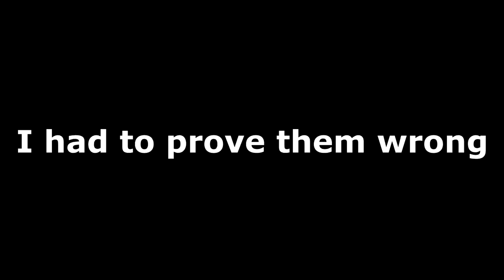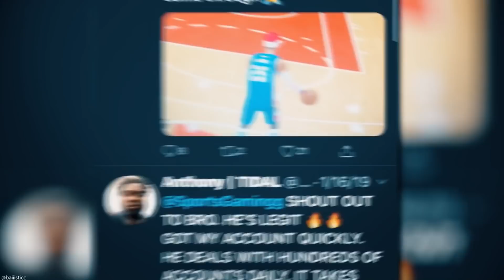NBA 2K21 BEST JUMPSHOT!! GREEN EVERYTHING AT THE PARK ON ANY BUILD!! SHOOTING TIPS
nba2k19 myplayer build, nba2k19 mycareer, nba2k19 mypark, nba2k19 best dunks, nba2k19 best signature styles,
Some youtubers I plan on playing with or against in NBA2K19 and/or NBA2K17=9 are:
yrndj, michael force, dr 2k, Kellhitemup95, prettyboyfredo, shoot,hankdatank everyone, shooteveryone, and agent 00 (If they get a PS4).